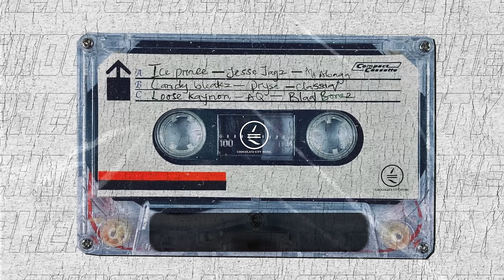Chocolate City Cypher (feat. Blaqbonez, A-Q, Loose Kaynon, Ice Prince, Jesse Jagz, MI Abaga)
In the heart of the urban music scene, Chocolate City Music,  renowned for sculpting the nation's rap royalty, unveils its grandest spectacle yet— "Chocolate City Cypher”.

As we celebrate 50 years of Hip Hop dominance and 20 years of our existence as a Record Label, we are more than ever, excited to present this immersive experience; transcending mere beats, rhymes and even conventional boundaries.

 From the blistering freestyles to the infectious energy, this cypher willl etch its mark on the cultural landscape, solidifying Chocolate City’s commitment to shaping the future of rap music.

Prepare to be immersed in the sonic tapestry of the nation's best rap talents, as Chocolate City Cypher takes centre stage. This is more than a cypher; this is the dawn of a new era, and you're invited to witness the birth of greatness.